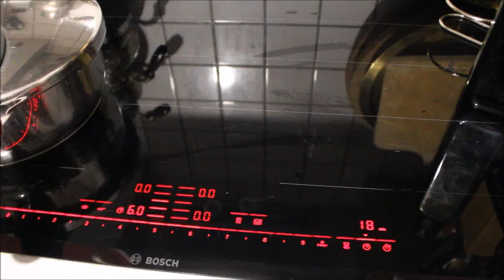ZAMANDAN TASARRUF 15 DAKIKADA DÜDÜKLÜ TENCEREDE AYVA TATLISI Nurmutfagi NurGüL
Malzemeler
6-7 tane ayva
ayvanin cekirdekleri
1 tane cubuk tarcin
herbir yarim ayvanin üzerine 1-1,5 yemek kasik seker
1 bardak su